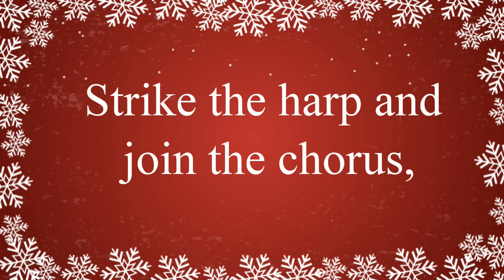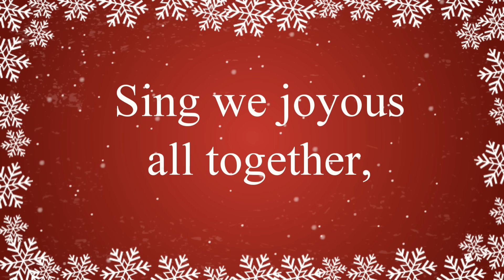Deck the Halls with Lyrics | Christmas Songs and Carols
Deck the Halls with lyrics Christmas song and carol is beautifully sung by our choir - great for Christmas concerts, performances, choirs and churches. Join us on this merry sing along journey!

Troll the ancient Yule-tide carol

While I tell of Yuletide treasure